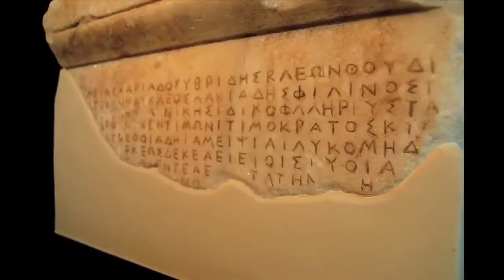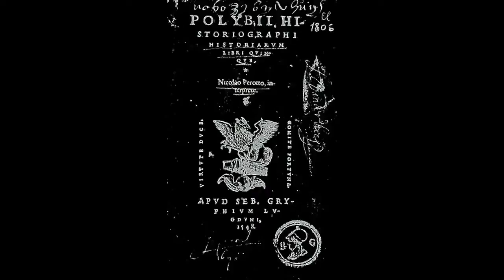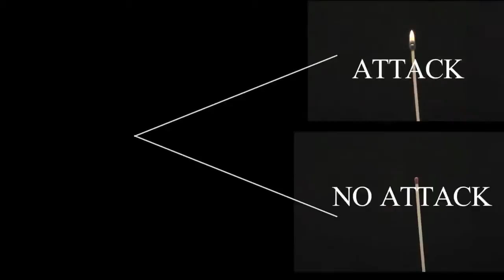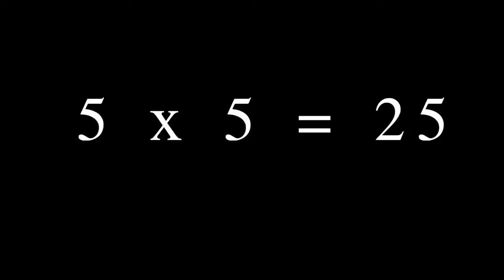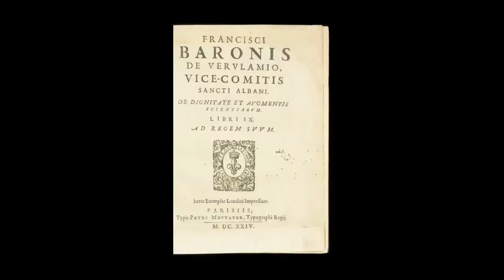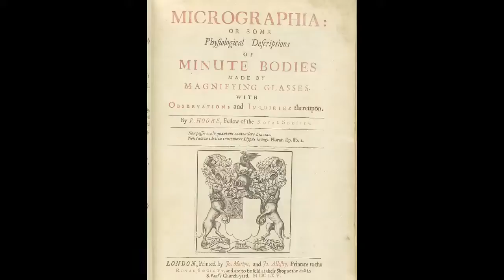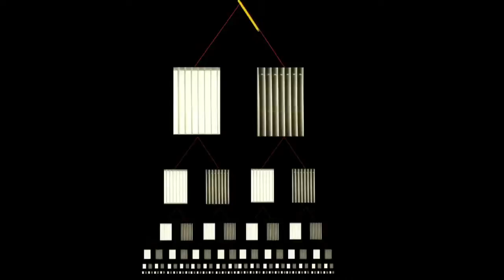Historyczne podstawy teorii informacji 6/9 - Historia telegrafów optycznych